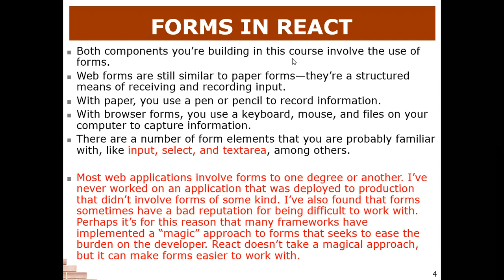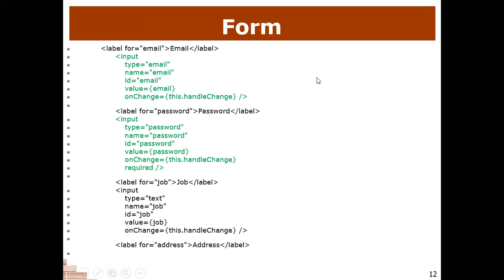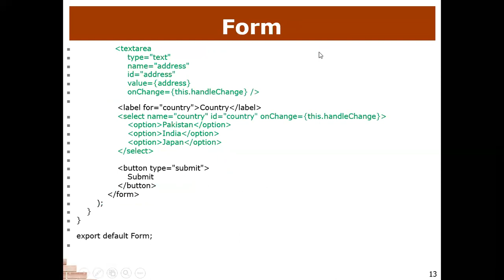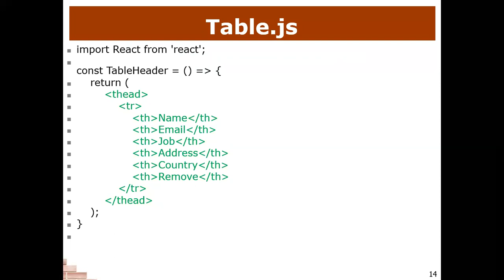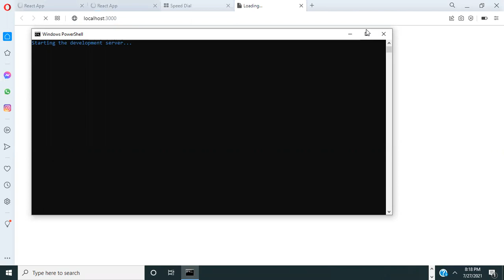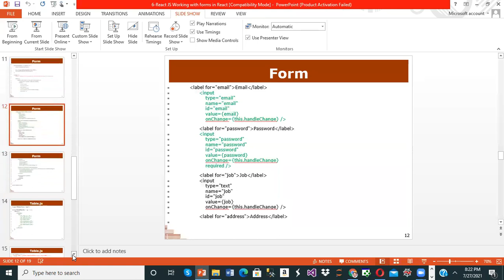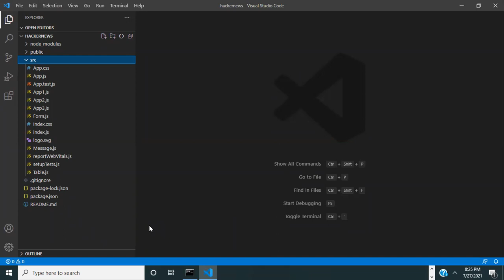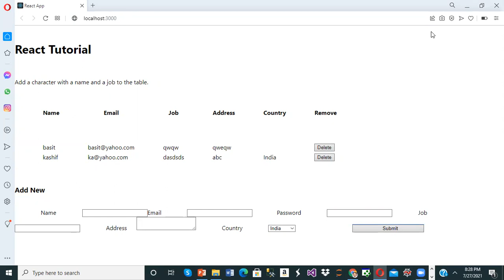How to use Grid Inside the Map in React material-ui-React JS Tutorial 2022 Part#10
Components are the smallest units in React application development; they are indeed the most fundamental part of React. React is a library for building UIs and components are the key for creating any UI in React. You might think of it as widgets (like in Flutter) that you can plug in anywhere.